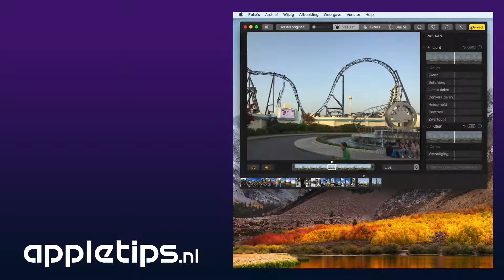Mini screencast: Hoofdfoto van een Live Photos aanpassen in Foto's voor Mac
Hoofdfoto van een Live Photos aanpassen in Foto's voor Mac vanaf macOS High Sierra